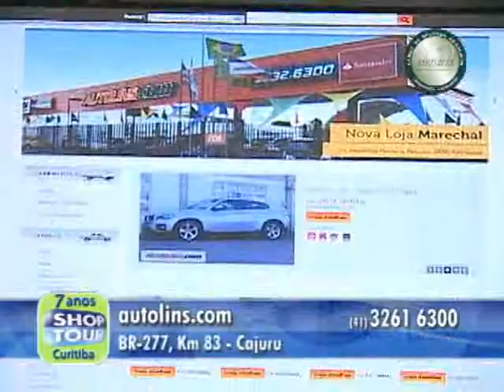SHOPTOUR CTB - AUTOLINS 03